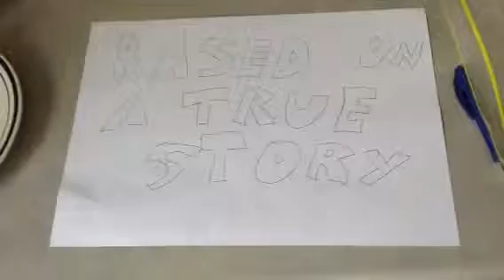The hand (Part 1)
Just an average day at our new house...